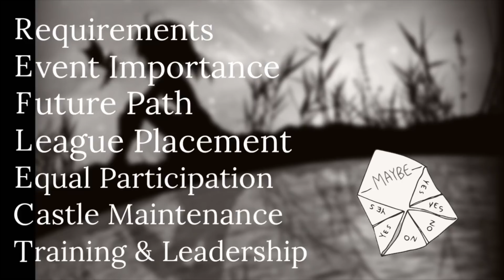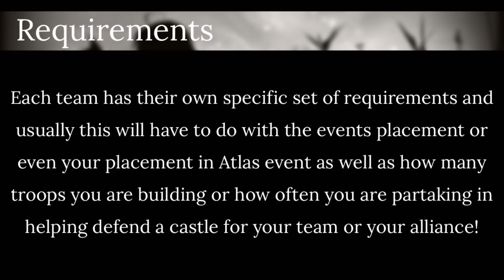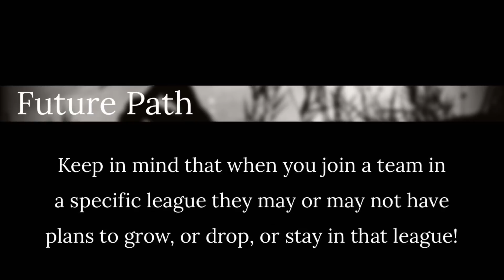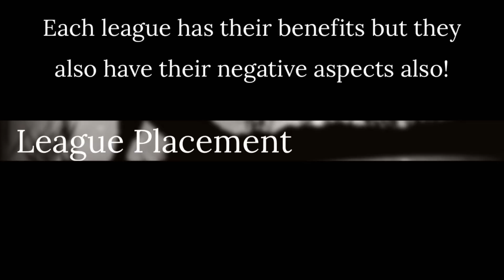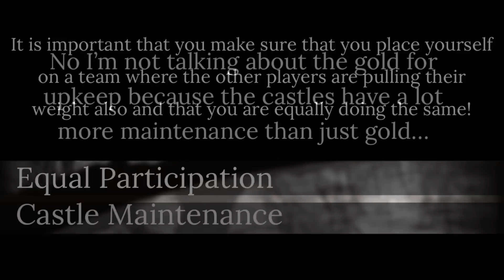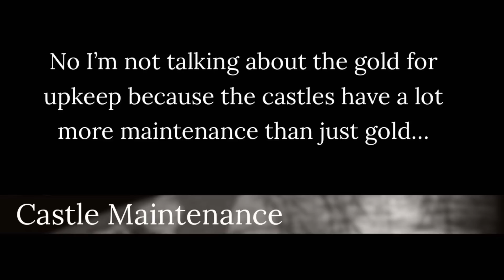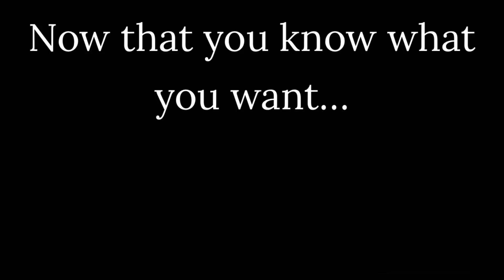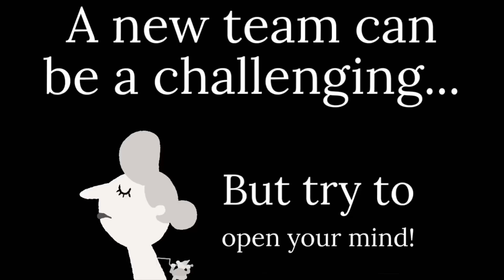WarDragons “Choosing A Team” Back to Basics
In this video we go over how to find a team and how to choose one best for you!